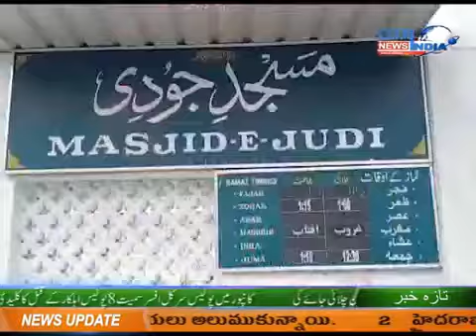NAWAB MIR OSMAN ALI KHAN KI 54TH BARSI PER MASJID-E-JUDI MEIN FATEHA KA ATEMAAM KIYA GAYA